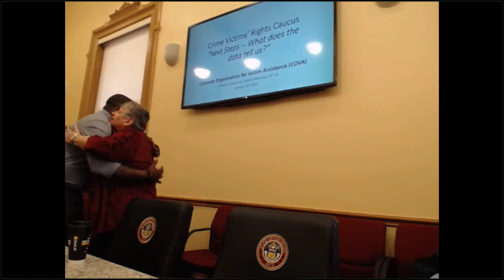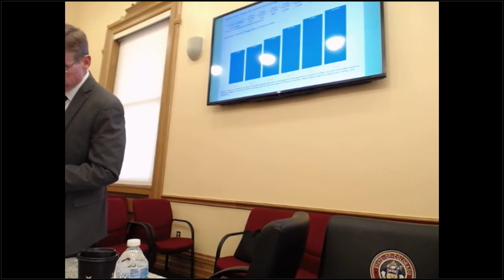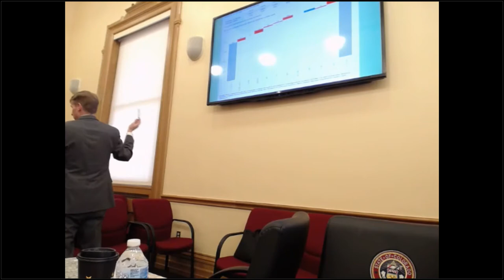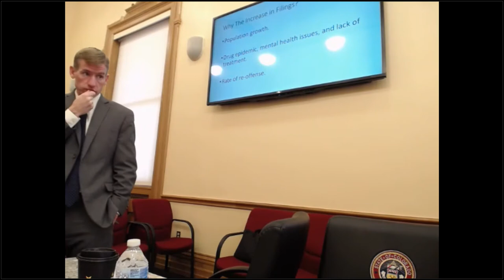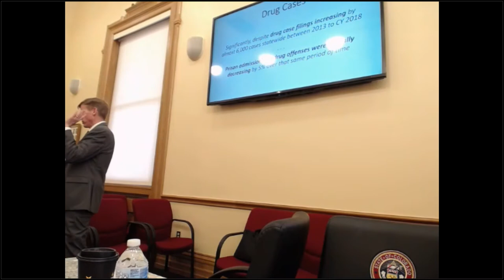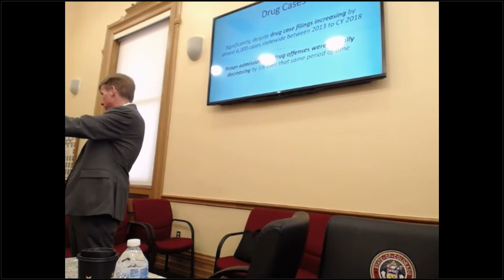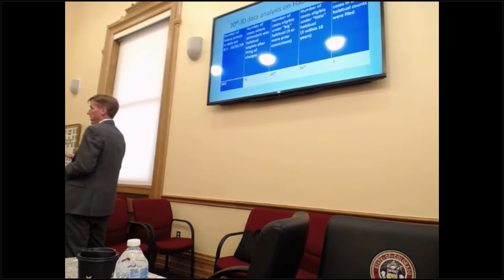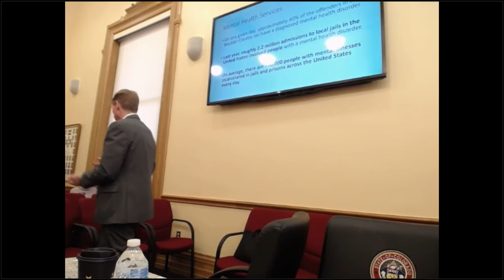Jan 2020 Victim Rights Caucus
TNext Steps: What Does the Data Tell Us?
This presentation will provide an overview of data related to felony filings
and prison admissions. As we work to enhance public safety, serve
victims, and improve the criminal justice system, the data is an important
element to consider.
Speaker: Michael Dougherty, Boulder District Attorney and COVA Board Member